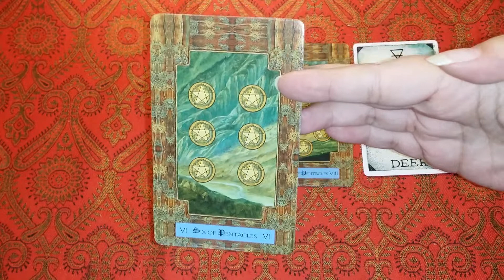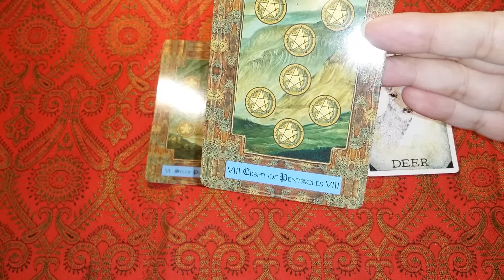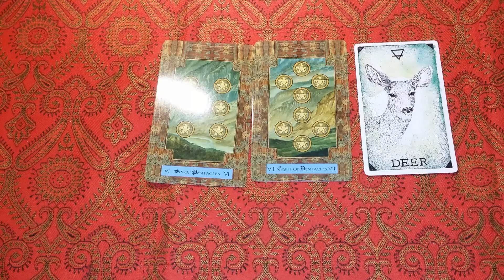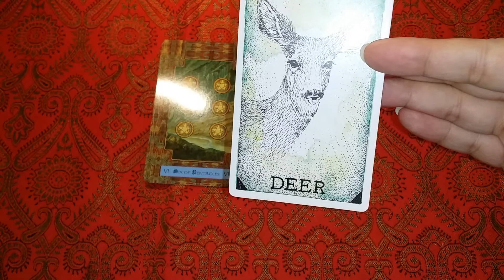Daily Perspective 01 16 2021